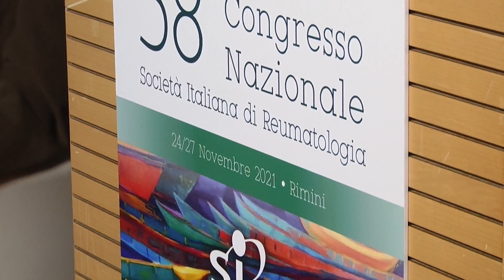Covid-19 e malattie reumatologiche: dati aggiornati del Registro Covid-19 della SIR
Il Covid-19 e le malattie reumatologiche: il Dott Luigi Sinigaglia, Past President SIR, presenta i dati aggiornati del Registro Covid-19 della SIR